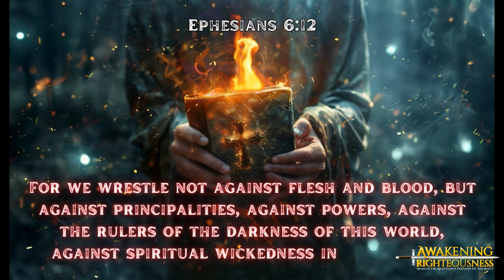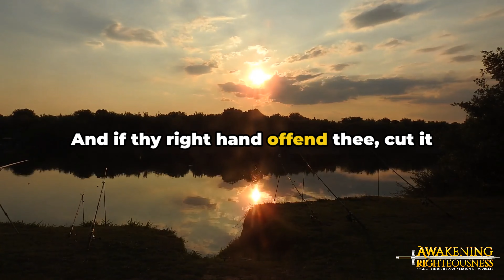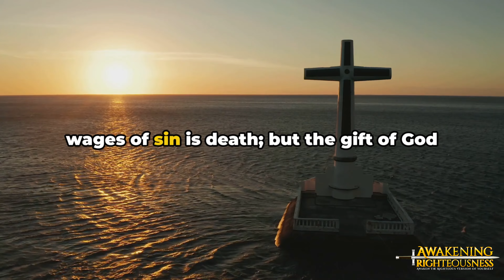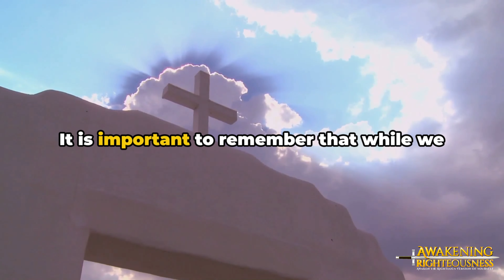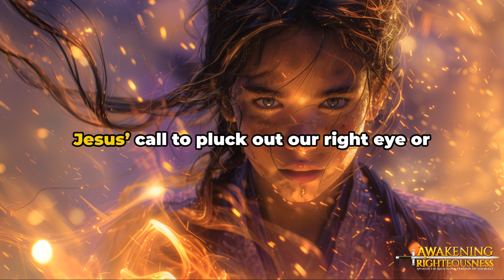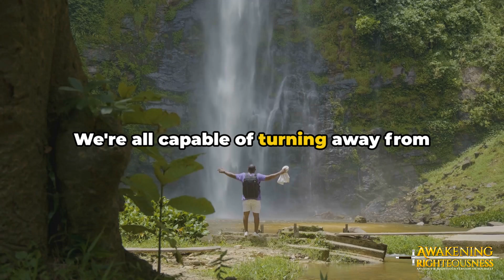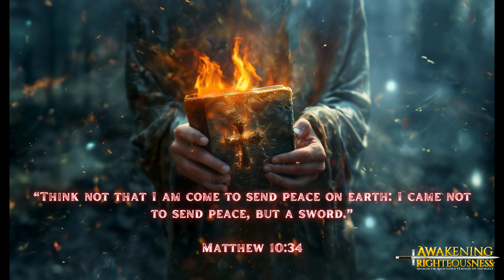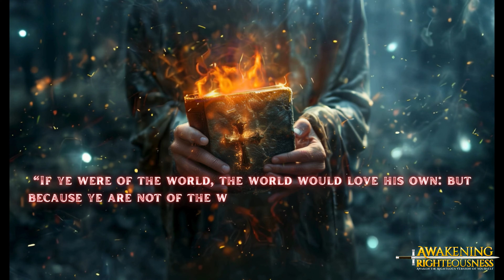Radical Discipleship Sacrificing for the Kingdom A Sermon on Matthew 5:29 | Awakening Righteousness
In this video, we delve into the powerful message of radical discipleship as taught by Jesus in Matthew 5:29. Explore what it means to sacrifice for the Kingdom of God and live a life fully committed to righteousness. Discover practical steps to remove temptations, prioritize spiritual growth, and embrace a life of service and transformation. Join us as we uncover the true essence of following Jesus and the profound impact it has on our lives and the world around us.

Watch now and awaken the righteous version of yourself!

🌍 Visit Us Online for more resources and free blog reading, visit our